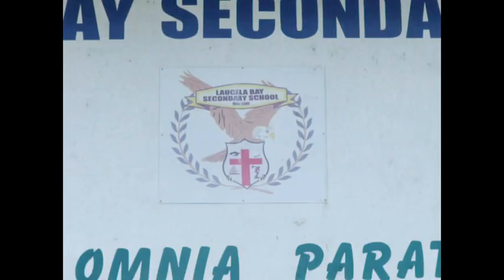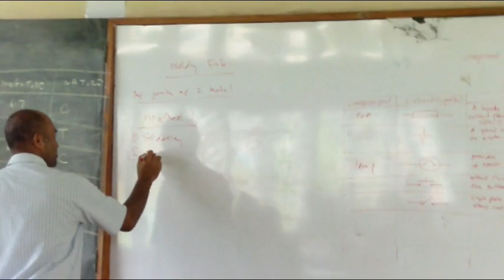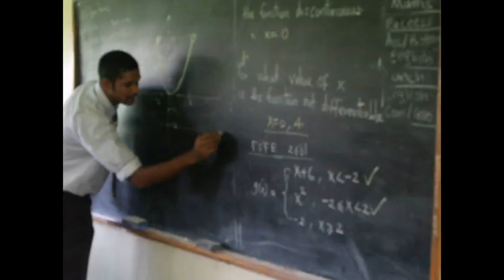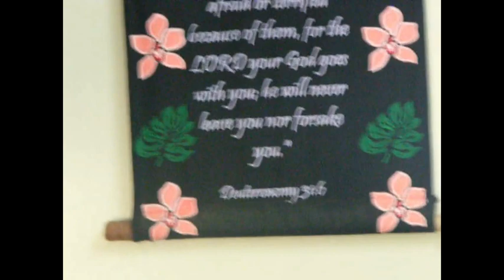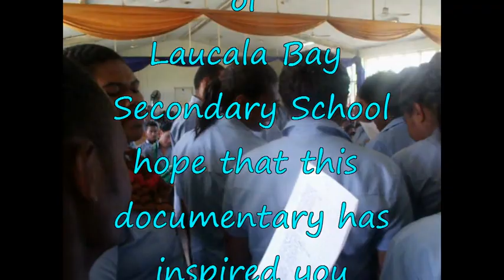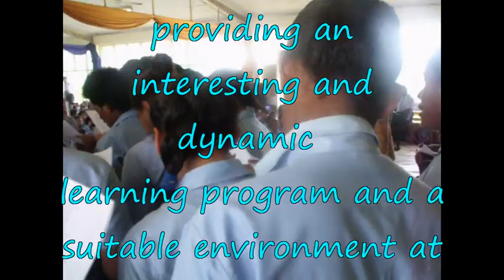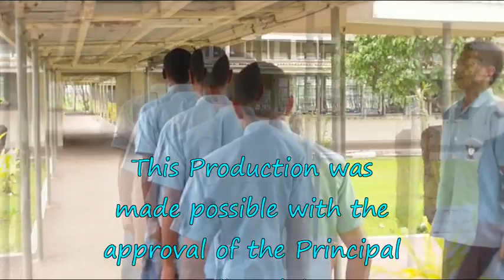LBSS DOCUMENTARY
Laucala Bay Secondary School Documentary video, on daily and special programs which are to enhance holistic and quality education. The now BEST (Basic Employment Skills Training) program by the Ministry of Education was pioneered by Laucasla Bay Secondary School originally in 2011 as the BETS (Basic Employment Technical Skills) Program. This development led to the mainstreaming of TVET courses in Fiji Secondary schools by the Ministry of Education.